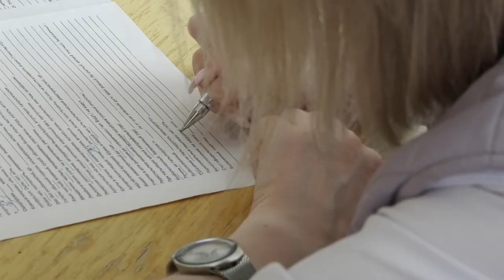День скорой помощи